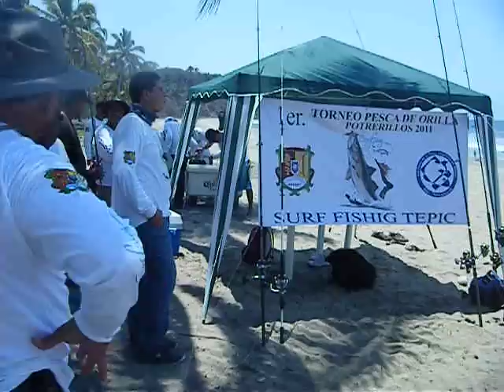1er torneo de pesca surf fishing tepic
torneo de pesca de orilla en potrilleros nayarit